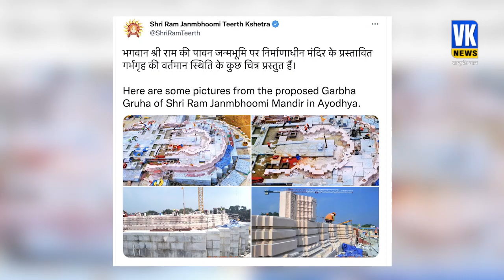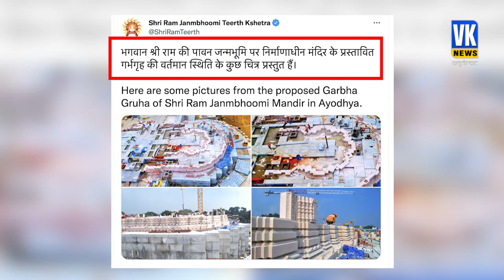Ayodhya Ram Mandir Photos : राम मंदिर पर आई सबसे बड़ी खबर, मंदिर की तस्वीर देख खुश हुए भक्त।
रामभक्तों के लिए बहुत बड़ी खुशखबरी सामने आई है. जिन तस्वीरों की एक झलक देखने के लिए बेसब्री से इंतजार कर रहे हैं. उसकी तस्वीरेें श्री राम जन्मभूमि तीर्थ क्षेत्र ट्रस्ट ने जारी की हैं.

Very good news has come out for the devotees of Ram. Who are eagerly waiting to have a glimpse of the pictures. His photographs have been released by Shri Ram Janmabhoomi Teerth Kshetra Trust.